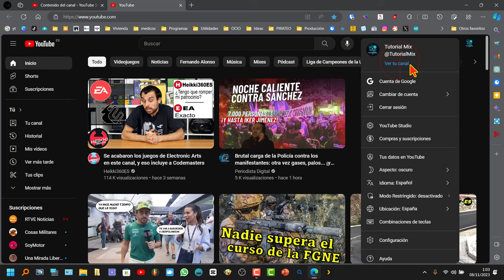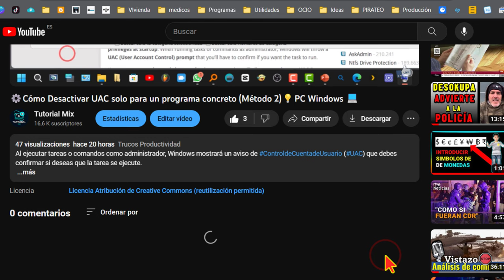⚙️ Cómo Escribir Símbolos Geométricos en PC 💻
💡En este vídeo, aprenderás cómo escribir cualquier símbolo geométrico en tu ordenador con sistema operativo Windows. Aunque puede parecer complicado si no lo conoces, en realidad es bastante sencillo.

El primer paso es abrir el campo de escritura en el lugar donde deseas insertar tu símbolo o signo geométrico. Puedes hacerlo en un documento de texto, un correo electrónico o cualquier otra aplicación que permita la inserción de caracteres.

Una vez que tengas el campo de escritura listo, es hora de acceder a los símbolos geométricos. Para hacerlo, sigue estos sencillos pasos:

1. Presiona la tecla de Windows en tu teclado (suele tener el logotipo de Windows).
2. Mantén presionada la tecla de Windows y, al mismo tiempo, pulsa la tecla "V". Esto abrirá la ventana de "Símbolos".

En la ventana de "Símbolos", encontrarás una amplia variedad de caracteres especiales, incluyendo los símbolos geométricos que estás buscando. Para acceder a ellos, realiza los siguientes pasos:

1. Haz clic en la sección de "Símbolos" en la ventana.
2. Utiliza la rueda del ratón o haz clic en la flecha hacia la derecha para desplazarte por los diferentes grupos de símbolos.

Una vez que estés en la sección de símbolos geométricos, puedes explorar y elegir los que más te gusten o que sean de tu interés. Solo tienes que hacer clic en el símbolo que desees y se insertará en el campo de escritura donde lo tenías preparado.

Si deseas practicar la inserción de símbolos geométricos, te animamos a hacerlo en los comentarios de este vídeo o en cualquier otro lugar de tu preferencia. La práctica te ayudará a familiarizarte con este proceso.

Eso es todo. Ahora sabes cómo escribir símbolos geométricos en tu ordenador con Windows de manera sencilla. ¡Esperamos que este tutorial haya sido útil para ti! Si tienes alguna pregunta o sugerencia, no dudes en dejar un comentario. ¡Muchas gracias por tu visita!